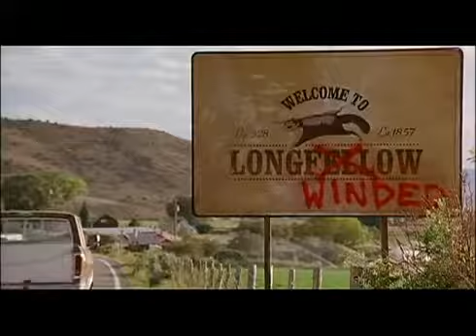Stone Five Baptists At Our Barbecue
A comedy about finding your place no matter what your faith.